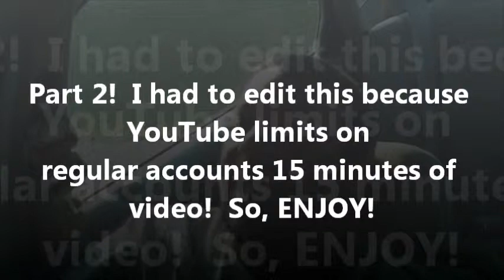Top 10 Reasons to Consider to STOP BITCHING and COMPLAINING about SLAVERY! Pt. 2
Second of the Series!